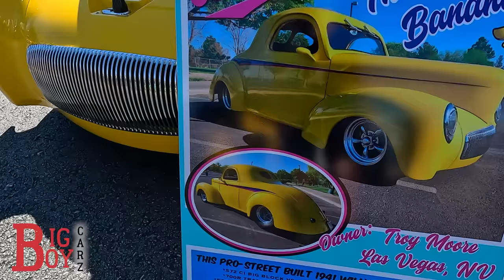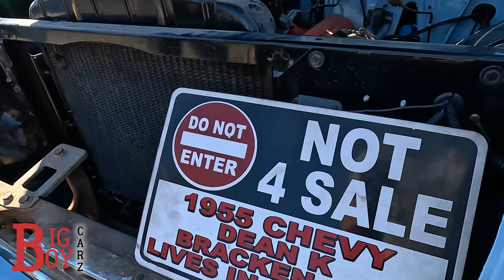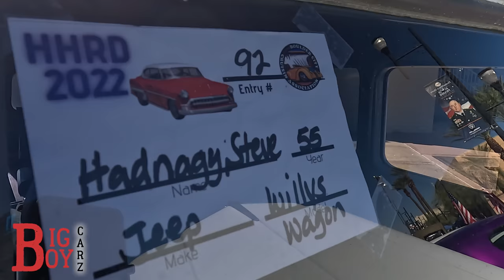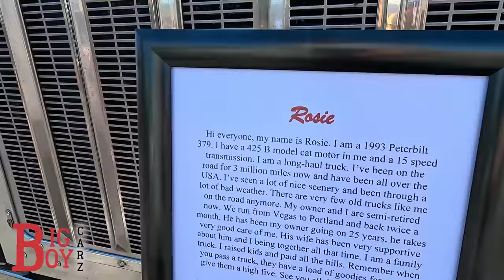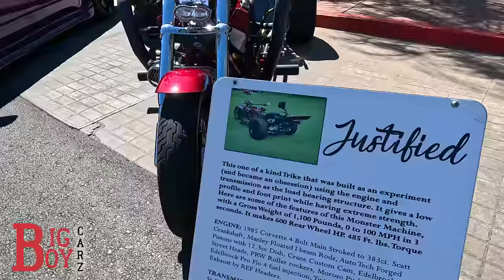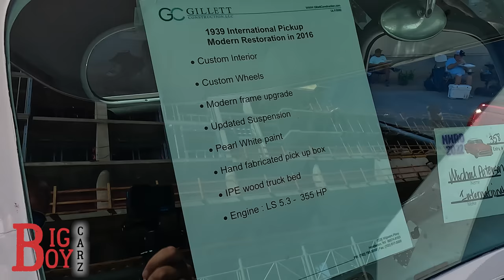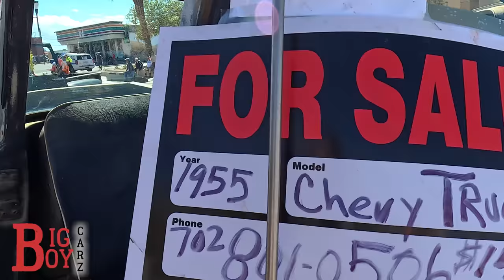HENDERSON HOT ROD CAR SHOW - OCT. 1ST, 2022 - PART ONE - HENDERSON, NV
Henderson Hot Rod Days 2022 is here.  held every October on Historic Water street in Henderson, NV.  Not that far from the Las Vegas Strip.

This show has 100s of classic cars, hor rods, rat rods, trucks, motorcycles, and tuners.

this is part one of two